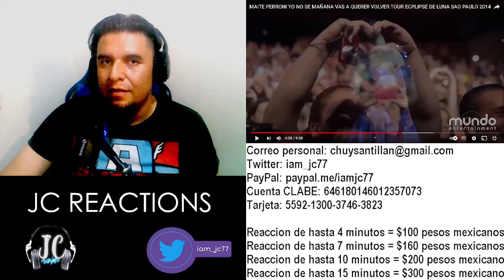| REACCION | MAITE PERRONI - YO NO SE MAÑANA / VAS A QUERER VOLVER (SAO PAULO 2014)